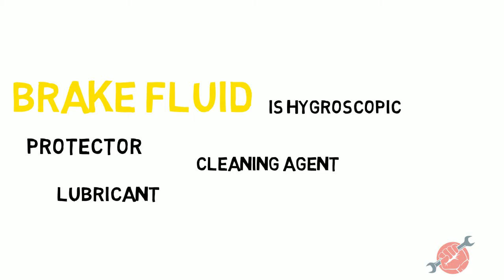Quickly explaining the brake fluids role in the system